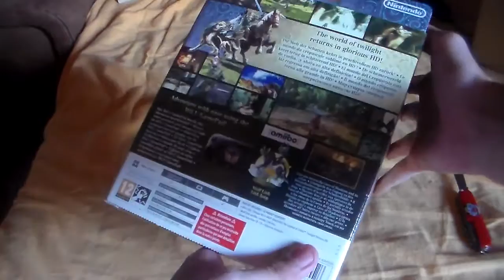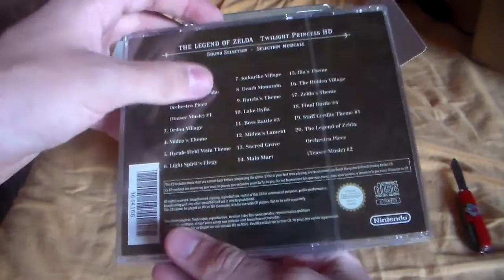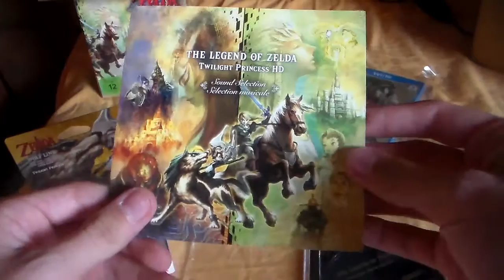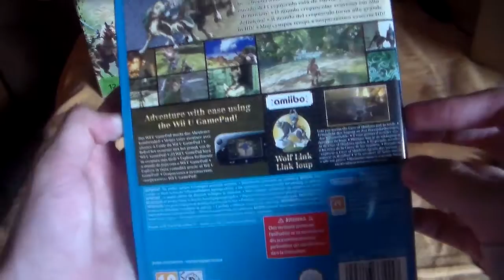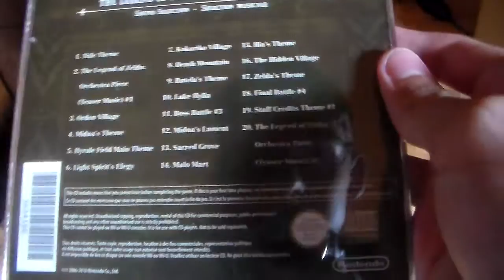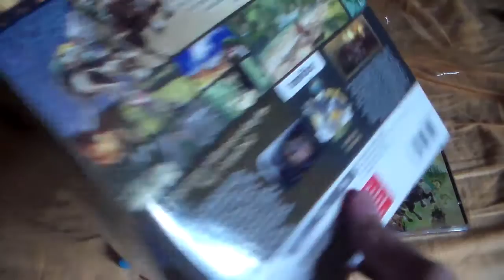UNBOXING The Legend of Zelda: Twilight Princess HD LIMITED EDITION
Nachdem ich jetzt aus dem Urlaub in Rom wieder da bin kommt nun das versprochende Unboxing zu der LIMETED EDITION zu The Legend of Zelda Twilight Princess HD für die Wii U wo drin enthalten sind das Spiel, das kompatible WOLF-LINK Amiibo und eine CD mit einigen der schönsten Soundtracks des Spiels.